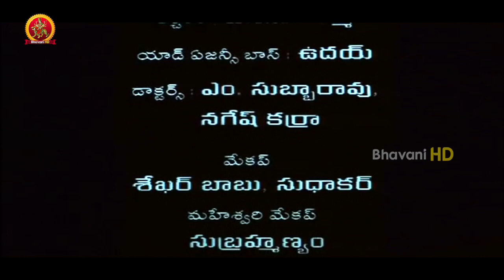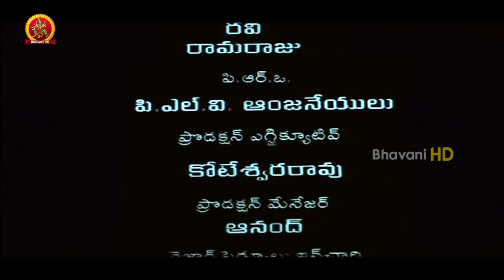Nee Kosam Full Movie Part 10 || Ravi Teja, Maheswari, Srinu Vaitla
Watch Nee Kosam Full Movie Parts.

Starring : Ravi Teja, Maheswari, Brahmaji, Sivaji Raja, Chalapathi Rao, Jayaprakash Reddy, Uttej.
Producer : Ghanta Srinivas
Written And Directed By Srinu Vaitla.